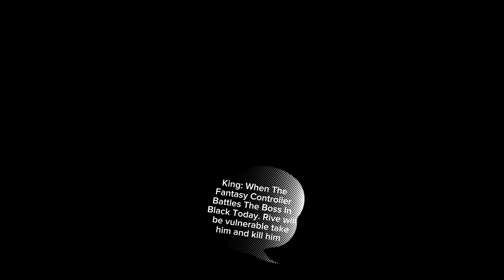The Deity Episode 1 Banana Man Vs Joe